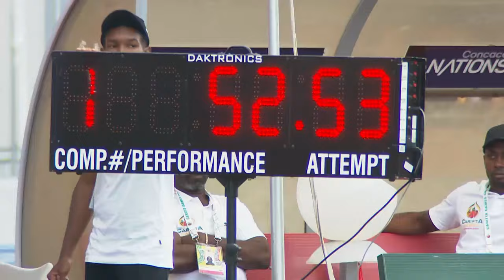CARIFTA Games 2024 Grenada | Jherard Morris Sealy Signing Off